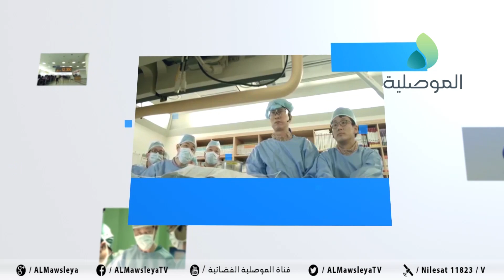الطبيب والناس ـ سرطان الثدي